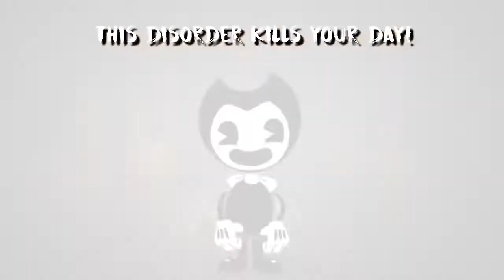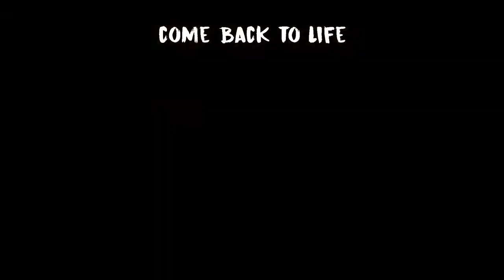Bendy build our machine in swedish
For bfdi in swedish channel